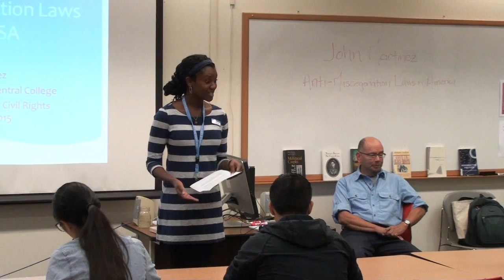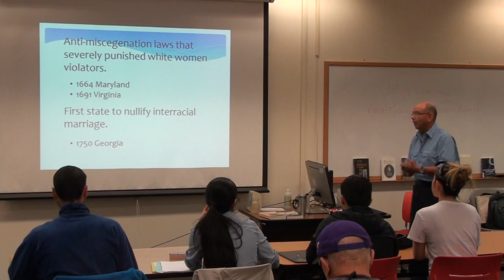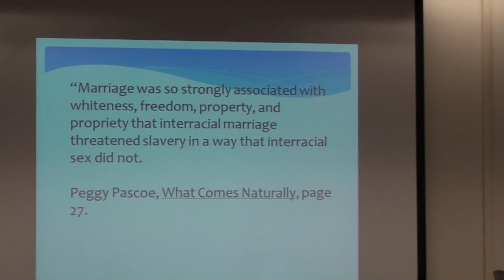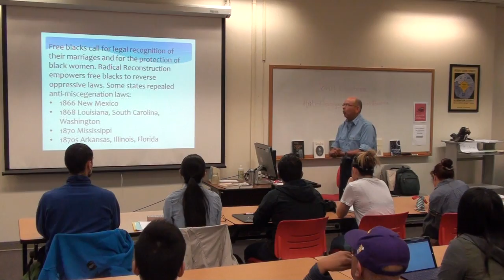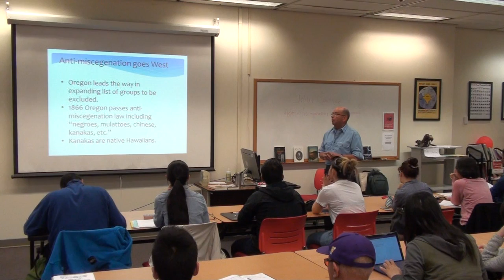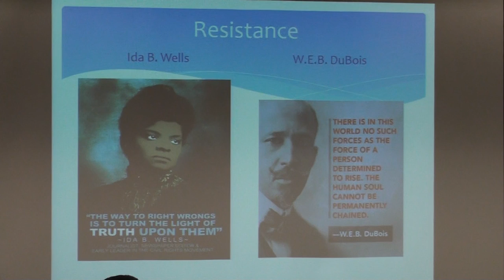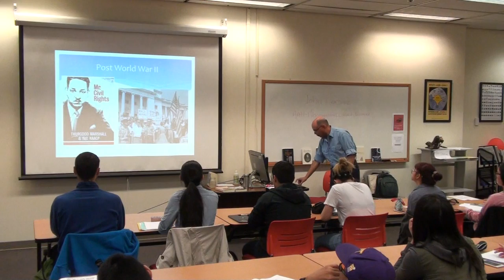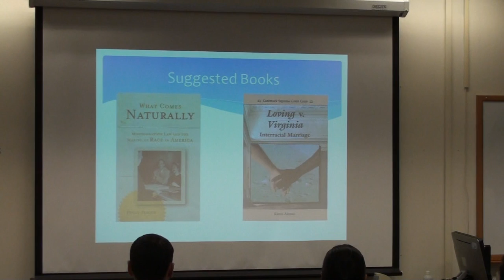Anti-Miscegenation laws in America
Conversations on Social Issues:
John Martinez, ESL instructor and co-chair of the AFT Seattle Human and Civil Rights Committee